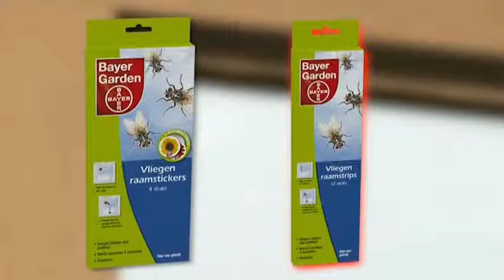Bayer Garden: Tegen vliegend ongedierte